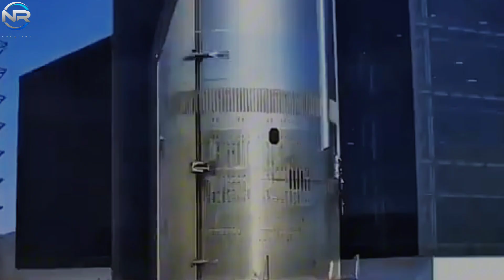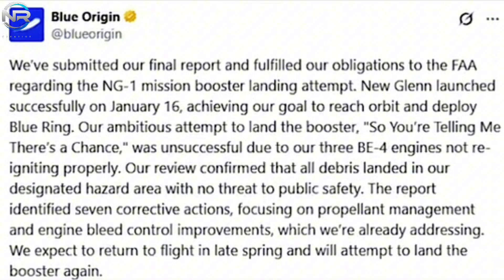FAA Just Announced SpaceX Flight 9 Launch All Investigations Complete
The FAA has officially concluded its investigation into the SpaceX Starship explosion, paving the way for a possible launch of Starship Flight 9 as early as next week in April. This flight marks a crucial juncture for SpaceX, following two significant challenges faced with the Starship upper stage. As a result, what corrective strategies has SpaceX put in place to address the challenges associated with the V2 version of Starship? Let’s dive deeper, in today’s NR STUDIO Episode. It’s no secret that the Federal Aviation Administration (FAA) has announced the conclusion of its investigation into SpaceX’s monumental Starship spacecraft, following the dramatic explosion that occurred during Starship Flight 7 over the Atlantic Ocean. The final accident report attributed the primary cause of the Starship vehicle’s loss to unexpected vibrations during the flight that exceeded initial projections, leading to increased stress and ultimately failure of the propulsion system hardware. Based on communications from FAA officials shared via email, SpaceX quickly identified the anomaly as being caused by a propellant leak caused by an unexpected spike in harmonic response during the flight. The Federal Aviation Administration assumed oversight of the SpaceX-led investigation and subsequently affirmed its findings, officially releasing its results on March 31. While these claims relate specifically to Flight 7, it is widely acknowledged that Flight 8 exhibited a similar pattern in its launch and subsequent explosion dynamics. Given the largely positive results of the Flight 7 investigation, it is reasonable to anticipate that Flight 8 will not deviate from this trajectory. Indeed, the FAA granted SpaceX a launch license for Flight 8, even as the investigation into the Flight 7 incident was ongoing. As a result, despite the current investigation into Flight 8, it is conceivable that we could see a similar scenario unfold with Flight 9. Is there any particular reason to hold back? I would appreciate your perspective on this topic in the comments below. Starship Flight 9 is anticipated to launch as early as April, with my projections suggesting a possible date of April 20. A date that carries special significance for Elon Musk. Indeed, for a successful Flight 9 launch, SpaceX must address and resolve the issues highlighted during Starship Flight 8. Given the recent explosion incident associated with Flight 7, the FAA has indicated that SpaceX has adopted 11 corrective actions designed to prevent similar occurrences in the future.